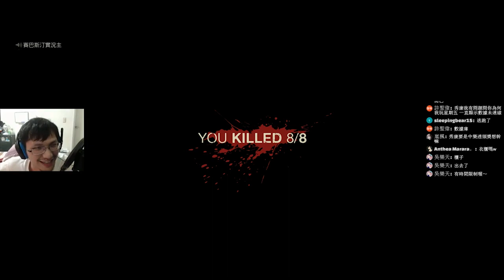【13號星期五】#1 變態出沒注意 with 賽巴斯汀、伊卒爾、JP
每天晚上7點開台歐~